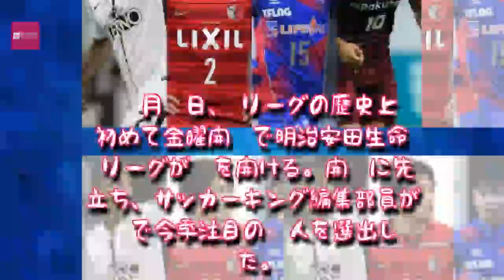Entertainment News 247 - いよいよJ開幕…サッカーキング編集部がセレクト！ 明治安田生命J1リーグで注目すべき11人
いよいよJ開幕…サッカーキング編集部がセレクト！　明治安田生命J1リーグで注目すべき11人,